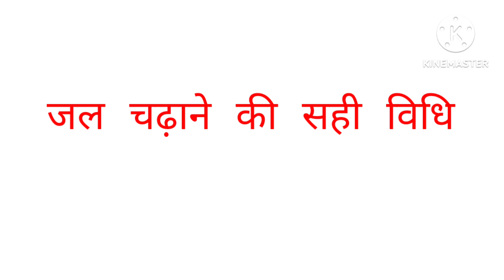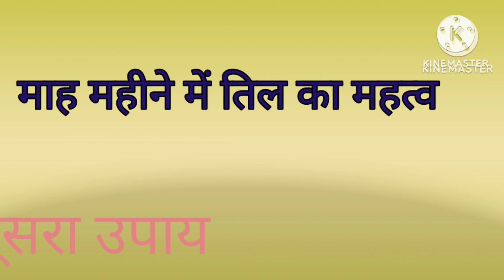माह महीने के सर्वश्रेष्ठ उपाय धन संपदा रोग निवारण shivmahapurankeupay के उपाय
शिवकेउपाय
how-to